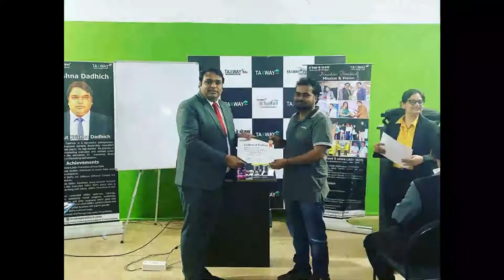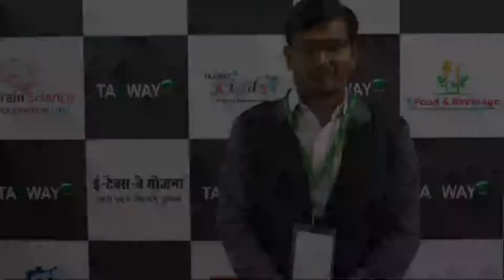Taxway Group Product & Software Training Feedback Video 2022 [Batch 805]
Taxway Group presents Product Training and Software Training batch805 . This training session continues for 2 days which includes accommodation for all trainees. That training was organized on March 25-26,2022 at Taxway Head Office. Training sessions are ended by Certification Distribution by Mr. Krishna Dadhich (Sales & Training Head, Taxway Group) Powered by Advance Taxway Services Limited, you can also be a part of it, Join Taxway today!